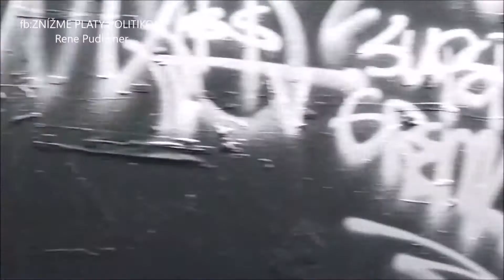Amerika Philadelphia 7 januar 2022